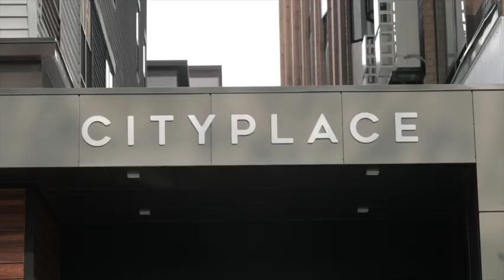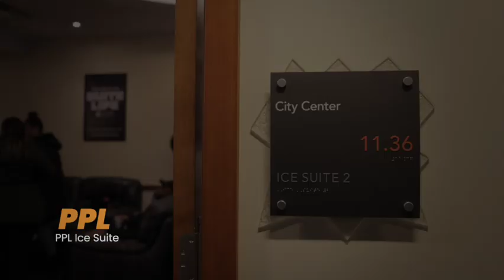Cityplace Day in the Life: Jackie Garcia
Living at Cityplace for less than 3 years, Jackie Garcia has met her closest friends and learned to love the Downtown Allentown community!